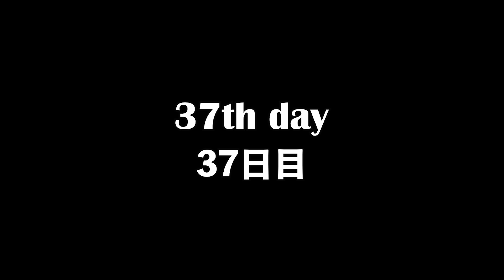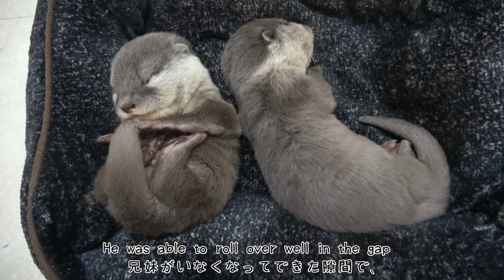【カワウソ赤ちゃん】赤ちゃんと一緒に、かくれんぼしましょ！Let's Hide & Seek with the otter babies!【特別編】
『赤ちゃん恒例、かくれんぼ』の、巻！
歩くスピードがもうこんなに速くなっちゃった！

今日は2020年12月11日から12日にかけて出産したカワウソTowaと、その赤ちゃんたちの生後３７日目。

☆メディア
2020年12月8日放送
テレビ東京特別番組「モフモフ好きの楽園　どうぶつのキモチがわかる森」
に桜ママが出演しました！